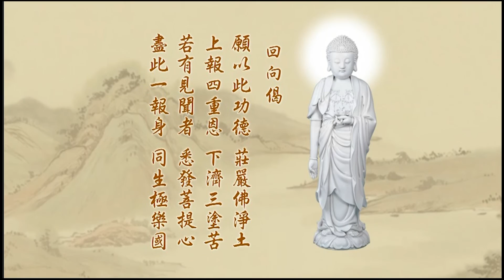062 悟勝法師學習《淨土大經科註》心得報告第四回